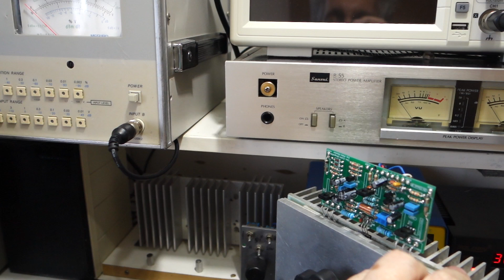JBL Control One acoplada ao Dx Classic 10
Agradam para som base. para full range. ou na multiamplificação como driver de médios e agudos.
Para ouvir com qualidade tens que ficar bem perto dela...senão os graves somem

Não espere grande qualidade do som já que foi filmado com Camera Digital Point and Shot
marca Sony, modelo Dx100 Mark III. o som ao vivo é bem melhor que este gravado e reproduzido
por um bom sistema de som ligado ao computador

Reparo de alto falante da Control One...famoso por melar a borda de espuma de borracha: